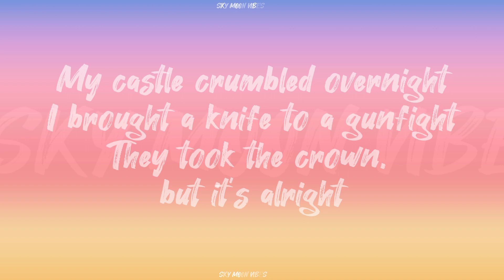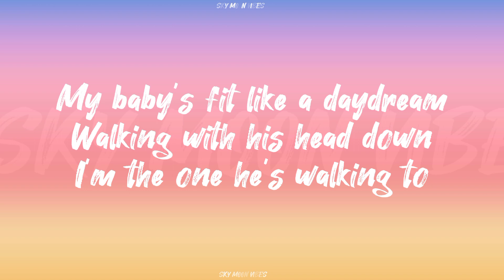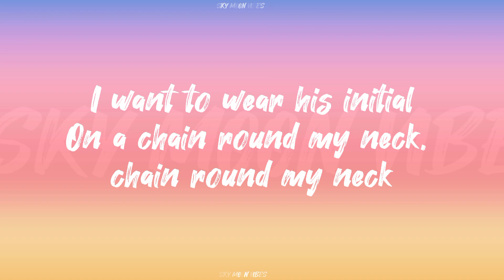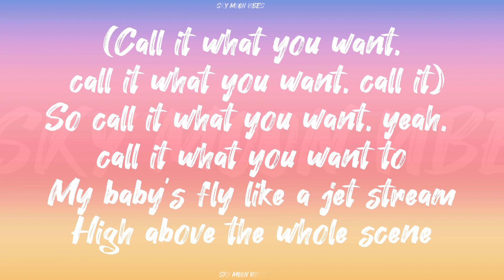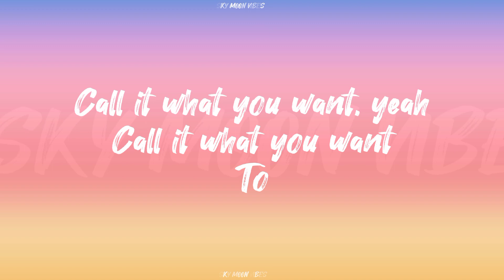TAYLOR SWIFT | CALL IT WHAT YOU WANT ( LYRICS VIDEO )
TAYLOR SWIFT | CALL IT WHAT YOU WANT

My castle crumbled overnight
I brought a knife to a gunfight
They took the crown, but it's alright
All the liars are calling me one
Nobody's heard from me for months
I'm doing better than I ever was, 'cause
My baby's fit like a daydream
Walking with his head down
I'm the one he's walking to
So call it what you want, yeah, call it what you want to
My baby's fly like a jet stream
High above the whole scene
Loves me like I'm brand new
All my flowers grew back as thorns
Windows boarded up after the storm
He built a fire just to keep me warm
All the drama queens taking swings
All the jokers dressin' up as kings
They fade to nothing when I look at him
And I know I make the same mistakes every time
Bridges burn, I never learn, at least I did one thing right
I did one thing right
I'm laughing with my lover, making forts under covers
Trust him like a brother, yeah, you know I did one thing right
Starry eyes sparkin' up my darkest night
(Call it what you want, call it what you want, call it)
I want to wear his initial
On a chain round my neck, chain round my neck
Not because he owns me
But 'cause he really knows me
Which is more than they can say, I
I recall late November, holdin' my breath
Slowly I said, "You don't need to save me
But would you run away with me?"
Yes (would you run away?)
Call it what you want, yeah
Call it what you want
To

Source: LyricFind
Songwriters: Jack Antonoff / Taylor Swift
Call It What You Want lyrics © Sony/ATV Music Publishing LLC, Universal Music Publishing Group